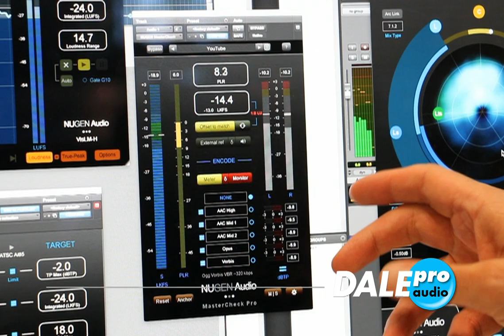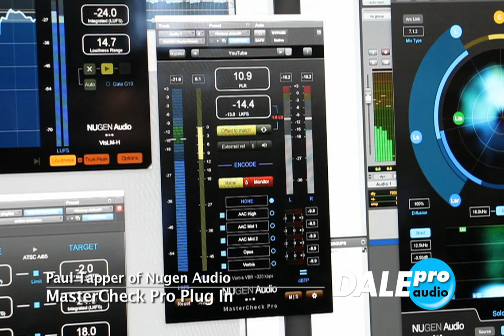Dale Pro Audio - NUGEN Audio Halo UpMix at AES 2017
NUGEN Audio's Paul Tapper takes us through their Halo UpMix surround processor plugin at the AES Show.